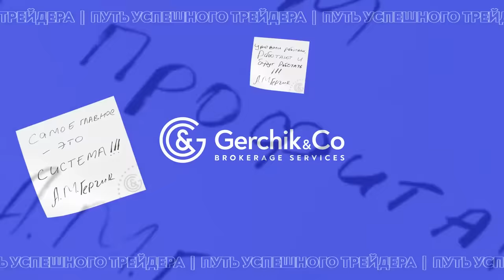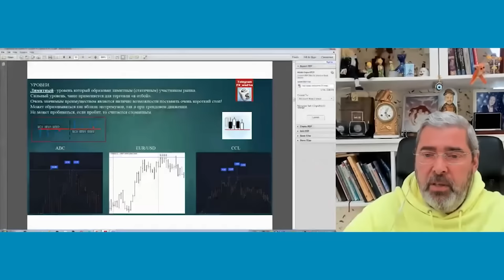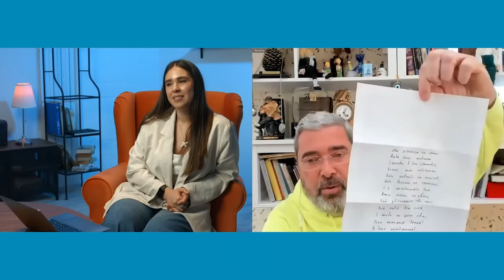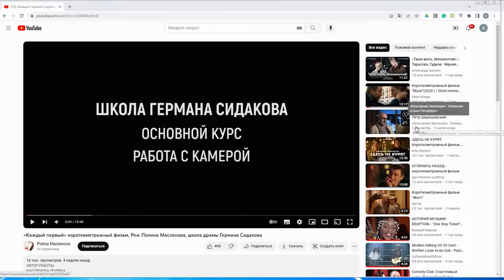Очень мало кто может пережить чужой успех: о отношении к людям, сотрудникам и карьере трейдера